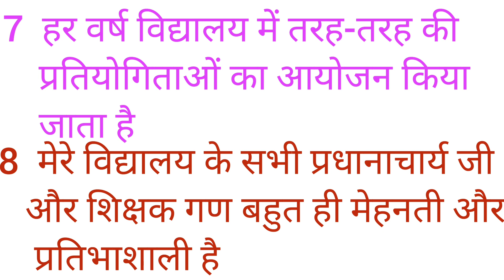Mere Vidyalay per nibandh|| Mera Vidyalay|| Mera Vidyalay nibandh Hindi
Mere Vidyalay per nibandh|| Mera Vidyalay|| Mera Vidyalay nibandh Hindi mein